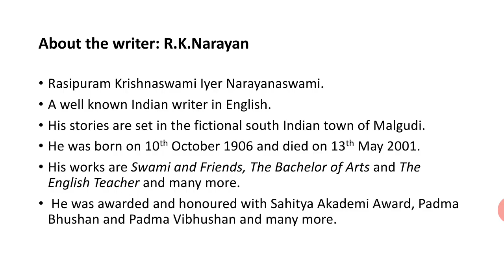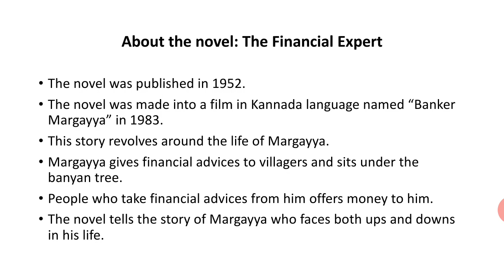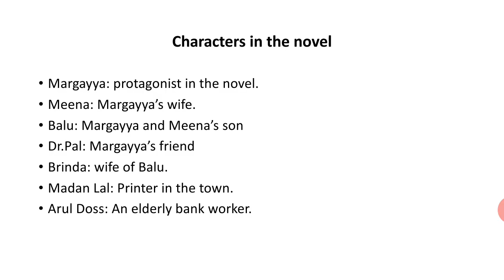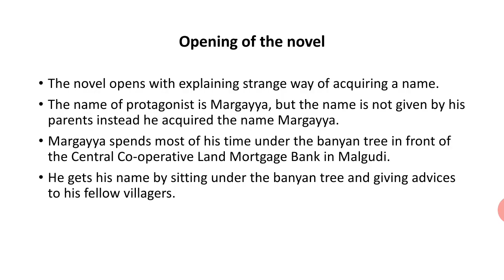The Financial Expert by R K Narayan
BCOM III SEMESTER LANGUAGE ENGLISH